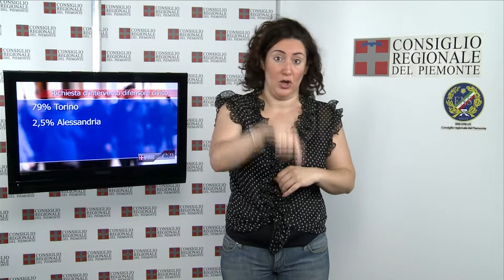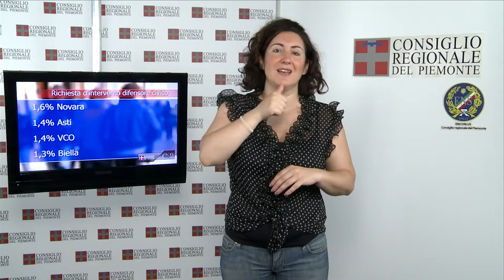CRP-Tg LIS n.15 - giugno 2012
Seduta del 12 giugno
Nella seduta del 12 giugno, dopo le interrogazioni e le interpellanze, il Difensore civico regionale ha illustrato all'Assemblea la relazione annuale dell'attività svolta nel corso del 2011. Il Consiglio regionale ha poi discusso sulla richiesta di trasferire, in commissione redigente, l'esame del provvedimento di riforma del Csi. La votazione, è stata rinviata per chiarire, in sede di Giunta per il regolamento, il numero di voti necessario per autorizzare la sede redigente.

Relazione del Difensore civico
Il Difensore civico regionale Antonio Caputo ha illustrato all'Assemblea la relazione annuale dell'attività svolta nel corso del 2011. Le richieste di intervento sono pervenute al Difensore civico da tutte le province del Piemonte: il 79% da Torino, il 2,5% da Alessandria, il 2,3% da Cuneo, il 2,2 da Vercelli, l'1,6% da Novara, l'1,4 da Asti e VCO e l'1,3 da Biella.

Invito in giardino
Si conclude la serie di incontri "Invito in giardino". Il 13 giugno gli storici d'arte Claudio Bertolotto e Franco Monetti, e il critico d'arte Arabella Cifani hanno presentato il volume di monsignor Giuseppe Ghiberti "Marianna Fontanella Beata Maria degli Angeli -- Storia, spiritualità, arte nella Torino barocca".

Comunicati dal Piemonte
Per valorizzare la comunicazione della Pubblica amministrazione e fornire ai cittadini piemontesi un servizio sempre più completo, il Consiglio regionale ha deciso di inserire sull'homepage del proprio sito internet i comunicati emessi dagli uffici stampa degli enti pubblici della regione. Cliccando su si trova, in basso a sinistra, la sezione Comunicati dal Piemonte con gli ultimi tre documenti caricati su Mentelocale, servizio ideato e fornito con l'obiettivo di valorizzare la comunicazione pubblica e l'informazione giornalistica regionale

Novità al bookshop del Consiglio
Una ventata di colore ha investito la ricca offerta di gadget marchiati Consiglio regionale: le cornette retrò, super vivaci da collegare ad un moderno cellulare, sono il pezzo forte della vetrina di via Arsenale 14, insieme agli orologi da polso slap on, alle micropenne da appendere al collo e agli ombrelli pieghevoli colorati. Ma si vendono anche i taccuini a spirale con l'immagine di Palazzo Lascaris, le magliette e gli zainetti e gli orologi da tavolo con il logo del Consiglio.